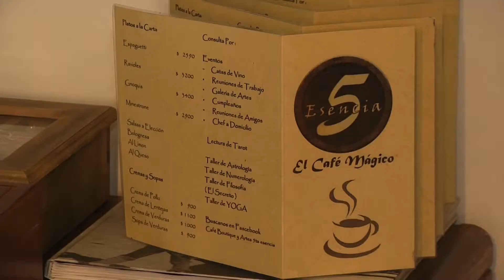CAFETERÍAS SE IMPONEN EN IQUIQUE - Iquique TV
(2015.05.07) Tanto es el éxito que han logrado ciertas cafeterías que hoy en día podemos ver más de una en cada manzana del centro de la ciudad.  Pero iniciar un negocio como este no basta con tener simplemente  las ganas si no el arte de preparar café.